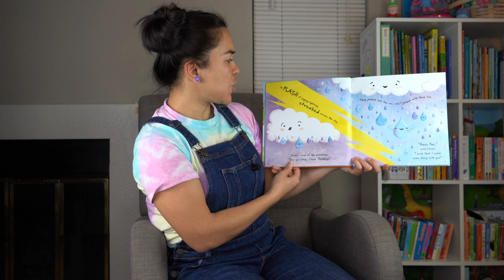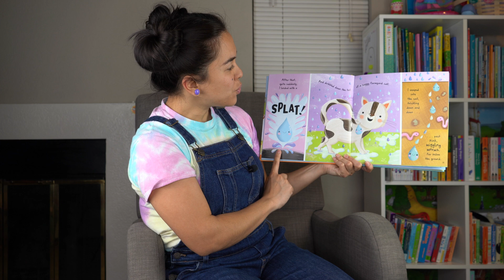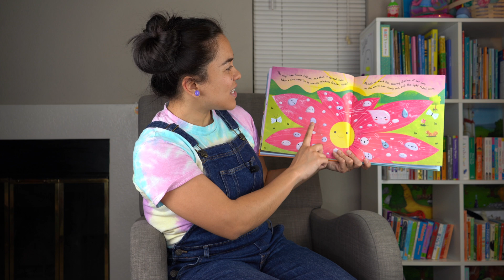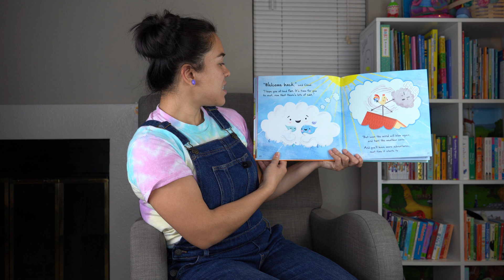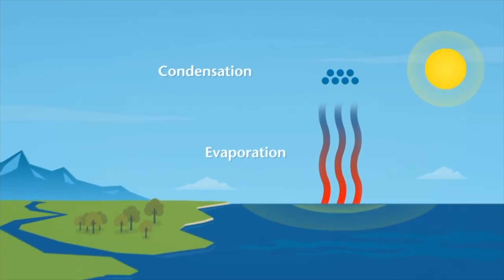Evaporation Condensation & Precipitation explanation. The water cycle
Where does rain come from? Story time and learning time combo!

🌟 Got any book 📚 or shout out 📢 requests?! Or just want to say “Hello!” 👋🏻👋🏼👋🏽👋🏾👋🏿?

Love & Laugh,
Jenn